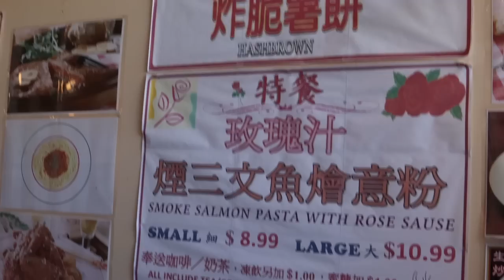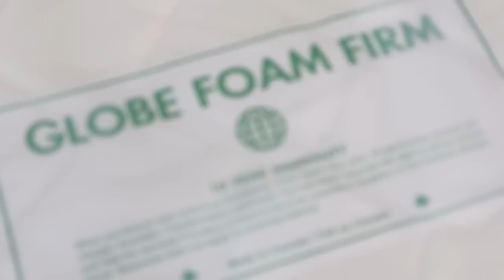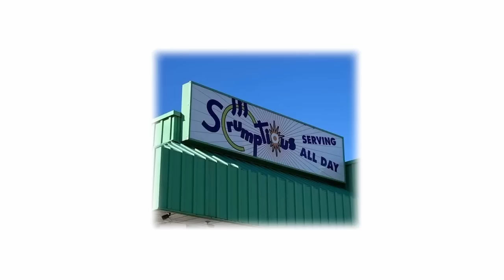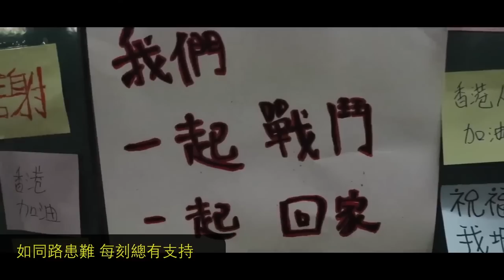香港台 - Ozhkers x 許智峯：許智峯遇襲案最新發展47人案29人認罪箇中原因香港新時代廣告現澳洲 港人社區投訴澳洲政壇風暴 前總理涉曾兼掌多個部長權力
Ozhkers x 許智峯：許智峯遇襲案最新發展
47人案29人認罪箇中原因
香港新時代廣告現澳洲 港人社區投訴
澳洲政壇風暴 前總理涉曾兼掌多個部長權力
支持《香港台》：
-加拿大 Interac e-Transfer® 電子轉賬
-銀行：Canadian Imperial Bank of Commerce
分行地址：4360 Highway 7, Unionville, ON L3R1L9
分行號碼：01642
戶口號碼：2884119
Swift Code：CIBCCATT